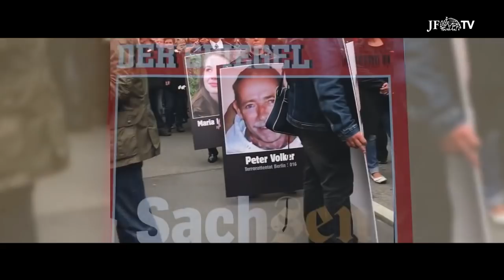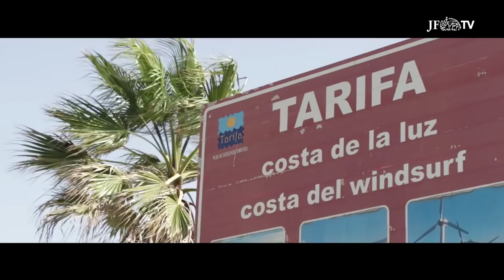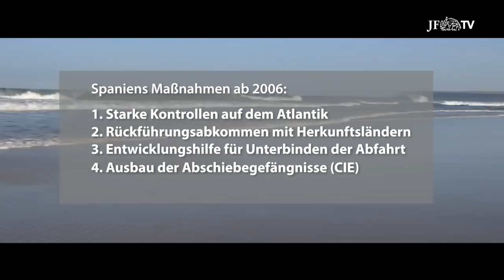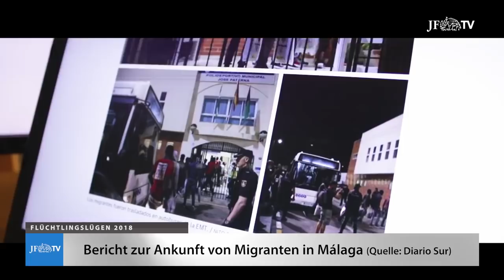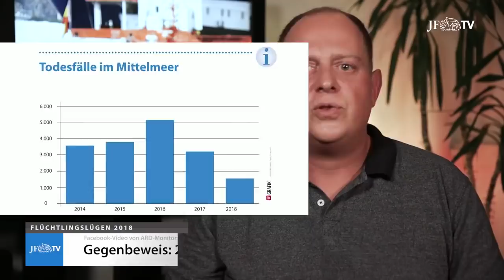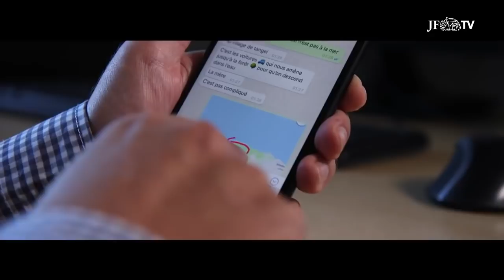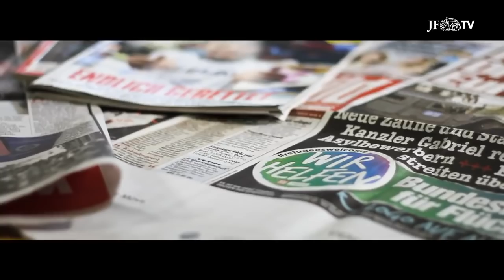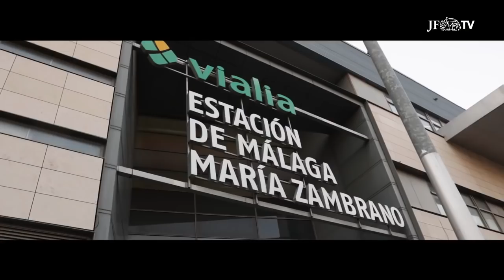FLÜCHTLINGE UND DIE LÜGEN 2018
Phantastische und wichtige Doku von Junge Freiheit TV über die Flüchtling´s-Lügen 2018. Gut recherchiert wird hier erklärt, wie wir von Politik und Medien über die wahren Hintergründe der Flüchtlingskrise belogen und betrogen werden.

So muss ehrlicher Journalismus aussehen, Fakten statt Fake News. Die Reporter von Junge Freiheit TV haben sich wieder einmal selbst ein Bild direkt vor Ort gemacht und genau nachrecherchiert. ABSOLUT SEHENSWERT!